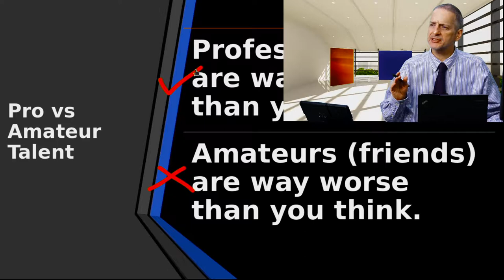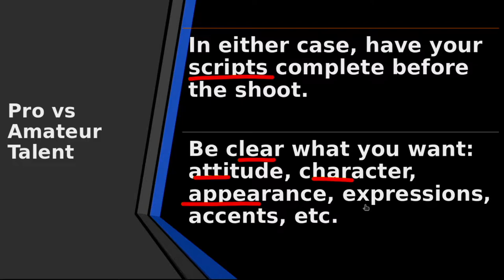MOOC_NBV_Unit 10_Online Video Posting Part 1_noB-Roll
How to Avoid Making Bad Video (NBV)
如何拍影片不踩雷：技巧讓任何菜鳥變身拍片高手

noB-Roll